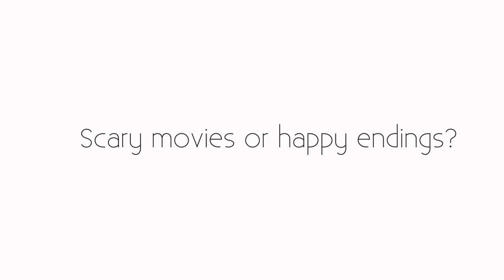Confessions of a Fitness Blogger with TAYLOR WALKER FIT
Just a quick video to share a little more about blogger, model and fitness professional Taylor Walker!